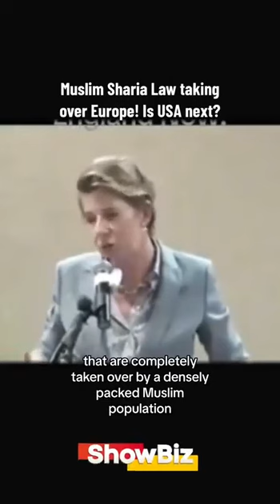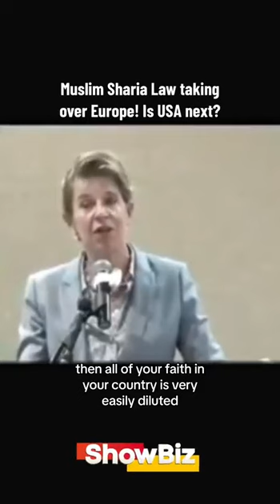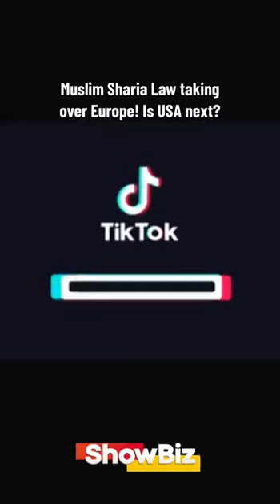Muslim Shariya law is taking over Europe and UK including London, Birmingham, Manchester, Glasgow